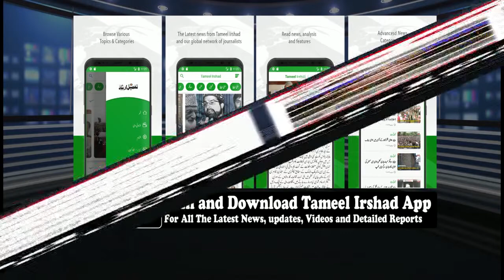Kupwara Police organises T-20 Criecket Tournament